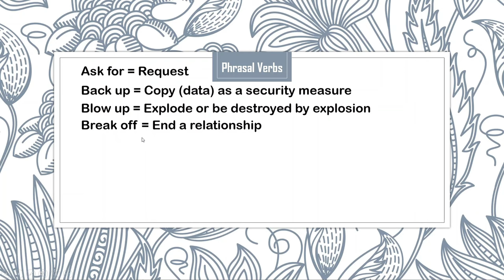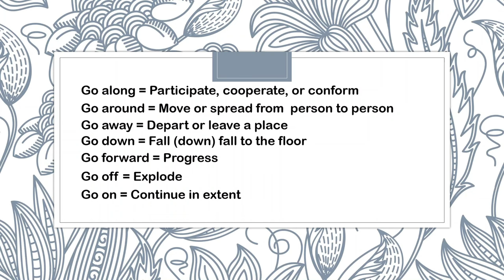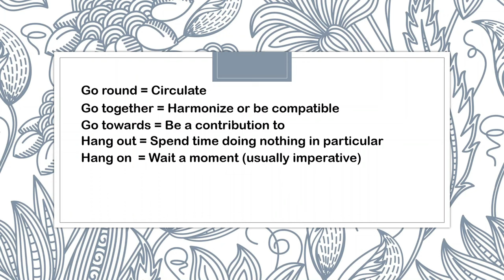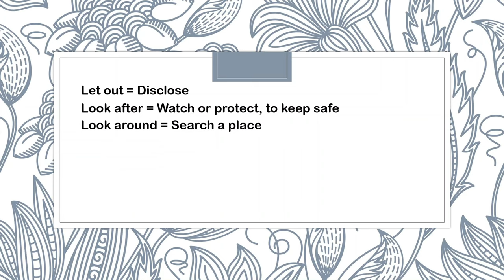Phrasal Verbs Using Everyday in Life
We use English phrasal verbs everyday in life for communication. Here are some common English phrasal verbs that you could use.